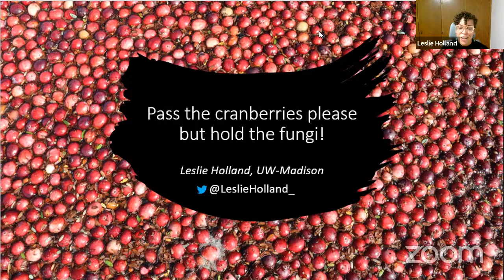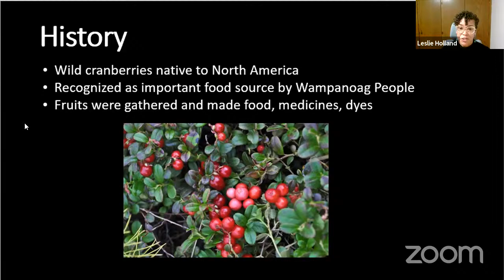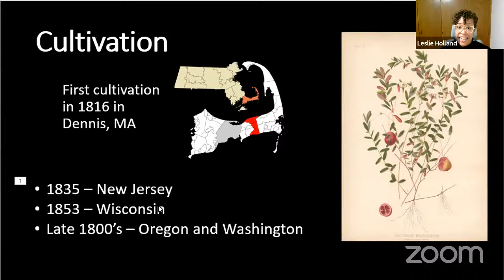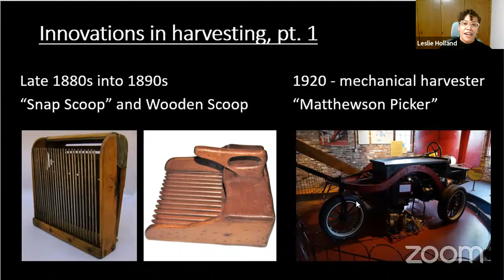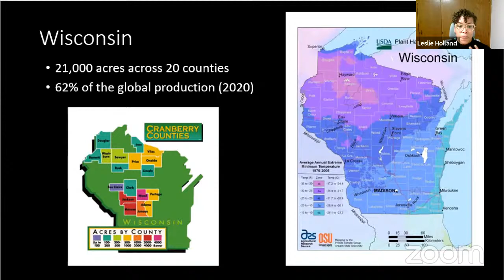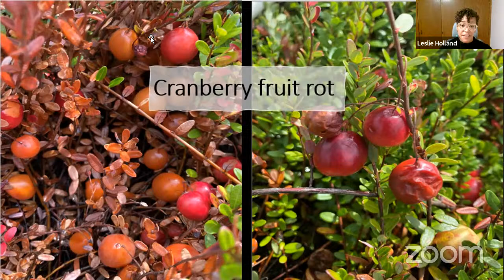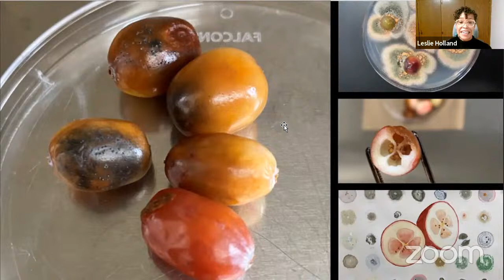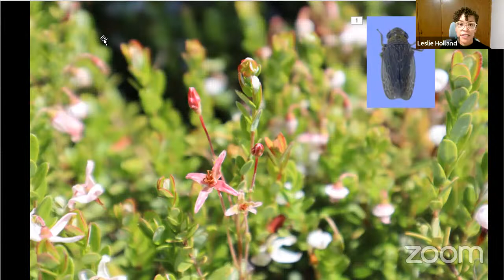Pass the Cranberries